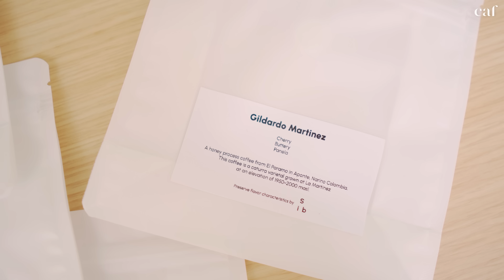ออริจินกาแฟคืออะไร เลขความสูงบนถุงกาแฟ บอกรสชาติกาแฟได้เหรอ - COFFEE101 [cafnTALK] | 25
กาแฟเอธิโอเปีย เคนย่า ชื่อประเทศเหล่านี้ หรือ "ออริจินกาแฟ" ที่เจอได้เมื่อสั่งกาแฟสักแก้ว หรือซื้อเมล็ดกาแฟสักถุงคืออะไร ? แล้วไหนจะ "ตัวเลขความสูง" สิ่งเหล่านี้มันเกี่ยวอะไรกับรสชาติกาแฟ

cafnTALK COFFEE 101 ชวน "คุณบี จาก Koble และ Sib Roasting มาเล่าสักหน่อย

และถ้าใครอยากรู้เรื่องอะไรคอมเมนต์ไว้ หรืออยากให้เราไปคุยกับใครก็บอกมาได้

*เนื้อหาอาจมีการใช้คำทับศัพท์และศัพท์กาแฟ สามารถเปิดซับไทยควบคู่หรืออ่านความหมายจากคำอธิบายที่ขึ้นในคลิป

คุณบี ภักติ์พงษ์ ศิลปศาสตร์  | Koble และ Sib Roasting
สถานที่ : โรงคั่ว Pridi

ซื้อเมล็ดกาแฟจาก Koble และโรงคั่วต่าง ๆ ได้แล้วที่